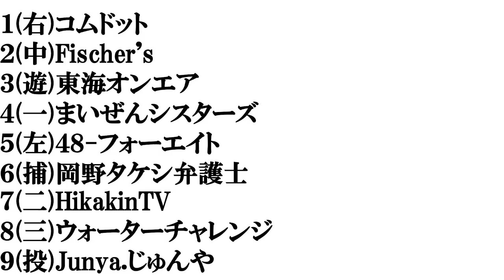【２０２１年総再生数の多かったYouTuber】打線組んでみた